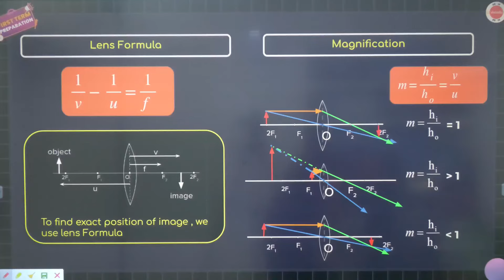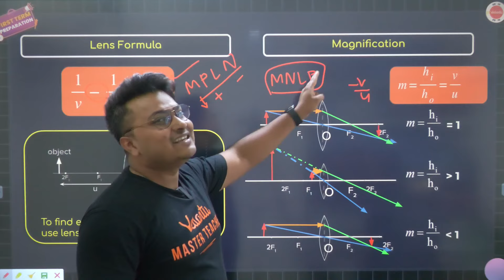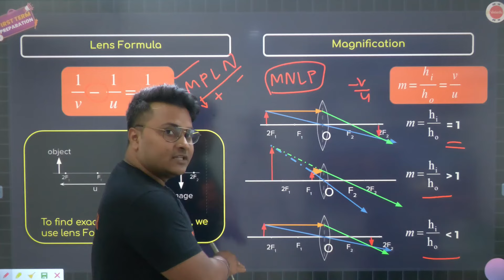Lens Formula, Magnification One Shot in 90 Sec. | Light Class 10 | NCERT Class 10 Science Ch-10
In this free YouTube class, Vedantu Physics expert Abhishek Sir will discuss the "Lens Formula, Magnification" one shot in 90 seconds for CBSE 2024 Class 10th students. Watch the complete video for in-depth knowledge of Lens Formula and Magnification in class 10 light.

Cbse 2024
Lens Formula Class 10 Physics
Lens Formula Class 10
Magnification Class 12
Magnification Formula Class 10
Magnification Formula Of Lens
Lens Formula Class 10 Light
Light Class 10
Class 10 Light Lens Formula
Abhishek Sir Vedantu
Class 10
Ncert Class 10 Chapter 10 Science
Cbse Class 10
Lens Formula One Shot